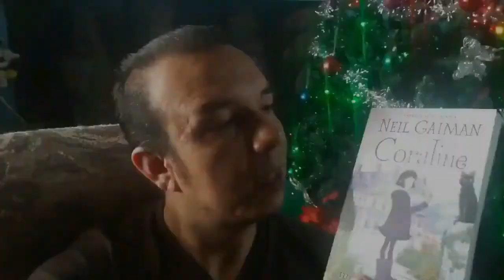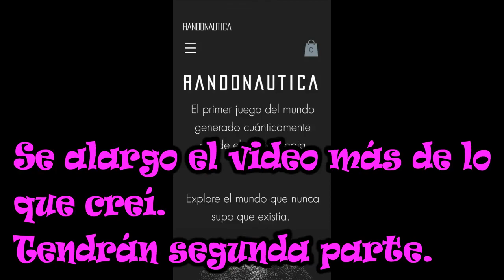Probando Randonautica por primera vez.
Randonautica, una app o sitio web que te lleva a lugares que normalmente no irías y donde, basado en tus intenciones te puedes encontrar lo que buscabas.